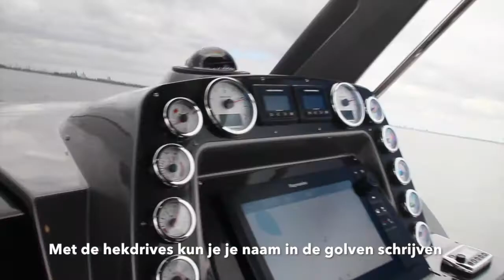Boottest Sacs Strider 13